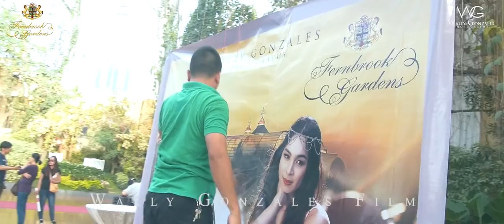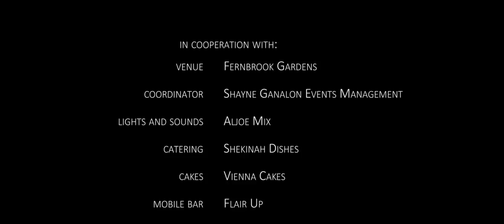JustJulia - Julia Barretto turns 18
Julia Barretto turns 18

Here's the same day edit video of Julia Barretto's 18th birthday celebration with her supporters held at Fernbrook Gardens last March 6,2015.

From an adorable little girl, Julia has become a gorgeous young lady!

Happy 18th Birthday, Julia!